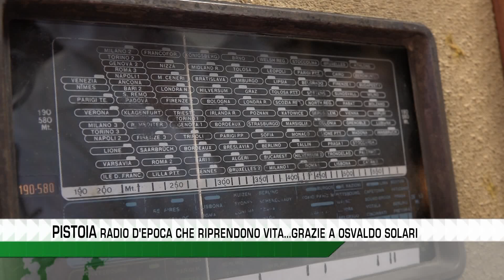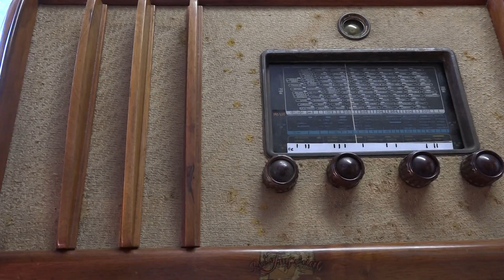Pistoia. Radio d'epoca che riprendono vita...viaggio nel laboratorio di Osvaldo Solari